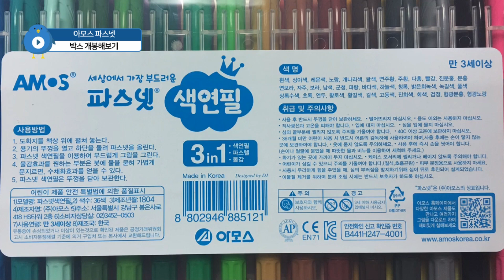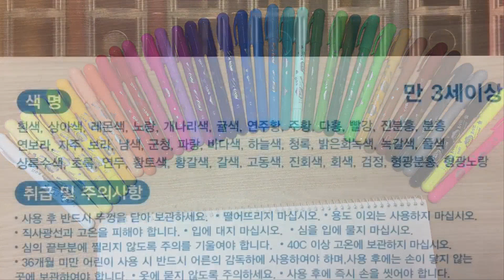아모스 파스넷 색연필을 개봉하고 변신로봇 헬리를 그려보았다 | 로보카 폴리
후다닥 그림을 그리는 후다닭 아저씨의 [아빠그림]!

이번 시간에는 아모스 파스넷 36색 색연필을 개봉 리뷰하고 변신로봇 헬리를 그려보도록 해요. 36색으로 그리니까 더 예쁜 그림을 그릴 수 있겠죠?

영상에 나온 그림 파일을 다운로드 받으시려면 아래 댓글을 확인하세요!